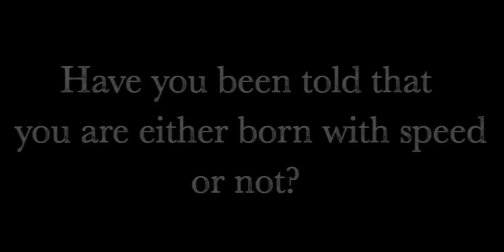Y3K Sport-Liam Colbon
Y3K Sport